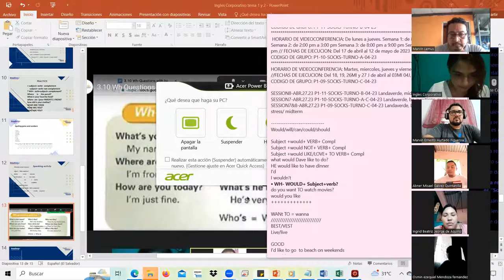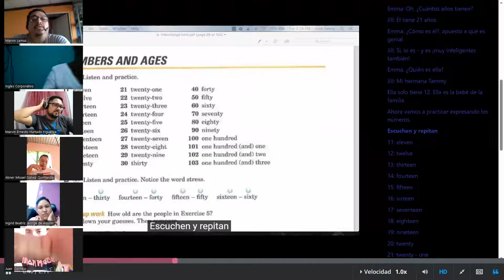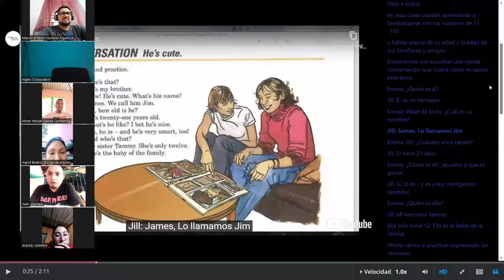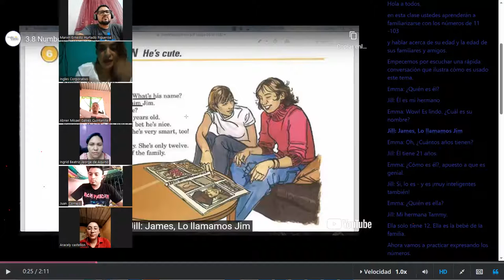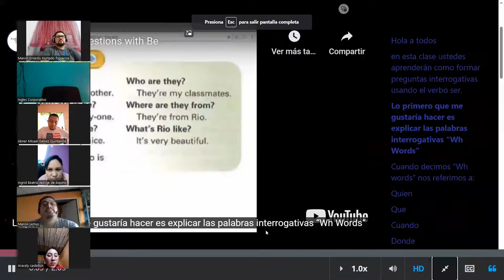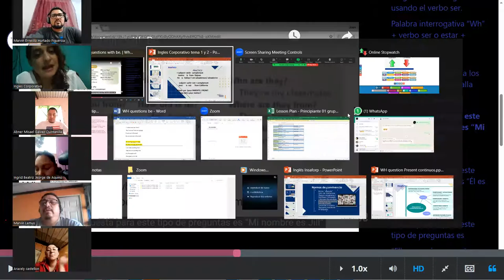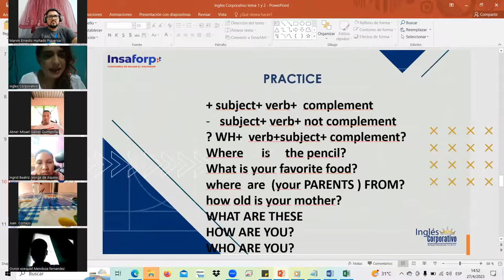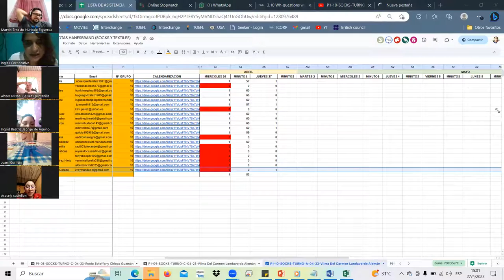SESSION7-ABR.27.23 P1-10-SOCKS-TURNO-A-C-04-23 Landaverde, be questions, numbers &stress